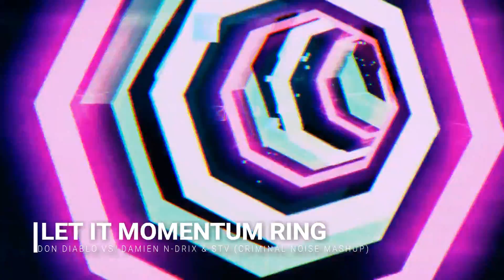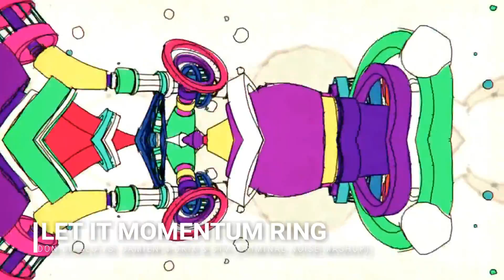Don Diablo vs. Damien N-Drix & STV - Let It Momentum Ring (Criminal Noise Mashup)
Let It Momentum Ring (Criminal Noise Mashup)